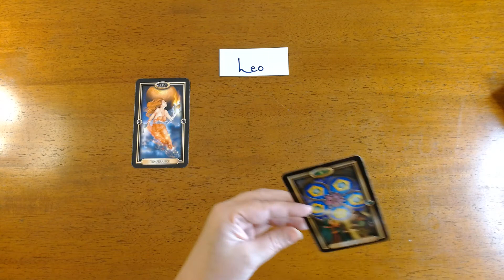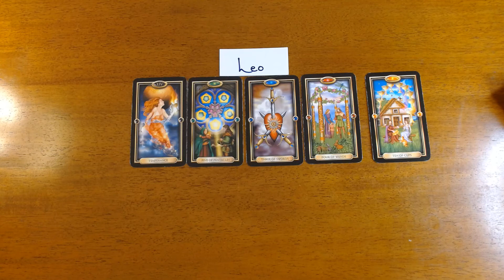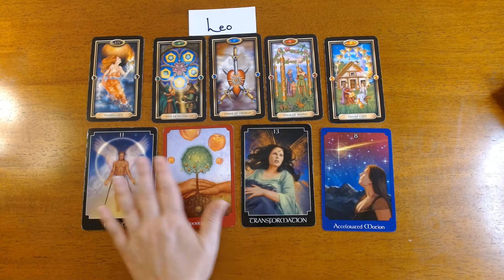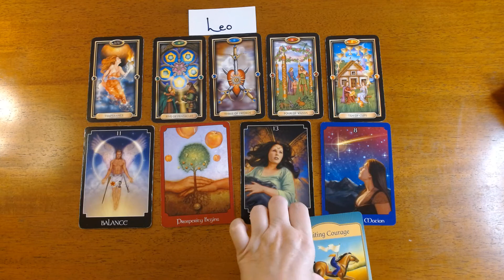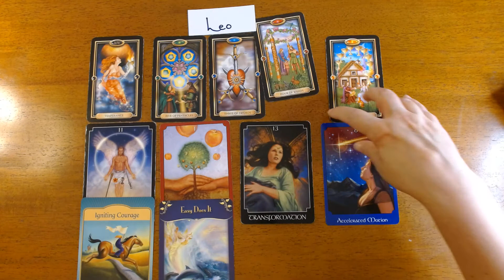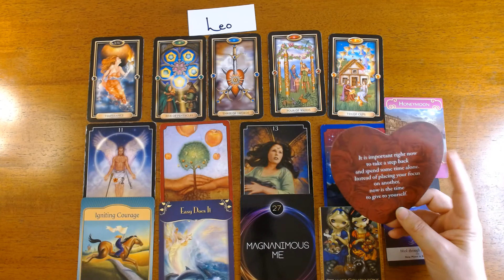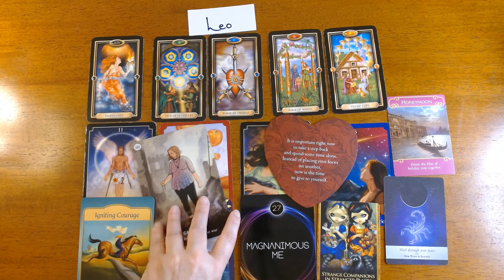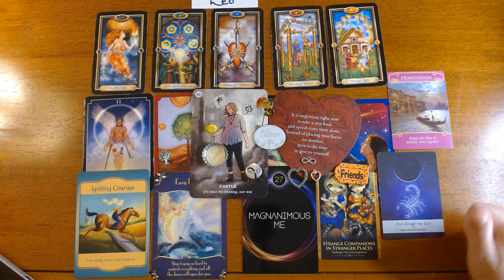LEO- YOUR COURAGE IS BEING IGNITED!